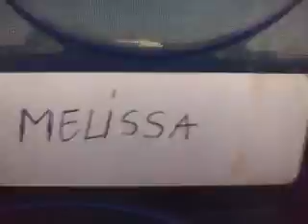Whats In This Thing?!!??!?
melissa2001ful's webcam video July 01, 2010, 02:23 PM